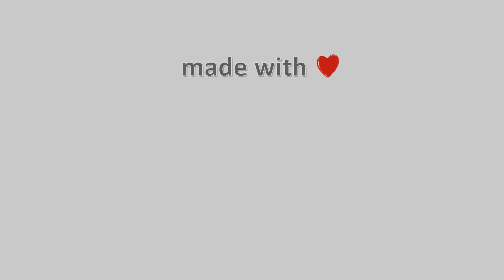18-October-2022, Χάνια Πηλίου Timelapse, Timelapses.gr 🇬🇷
Η κάμερα είναι εγκαταστημένη στα Χάνια Πηλίου στα 1200μ. υψόμετρο στο φιλόξενο ξενοδοχείο Chania Hotel με προσανατολισμό βόρεια βορειοανατολικά. Βλέπουμε τον κεντρικό δρόμο που οδηγεί στα Χάνια και το χιονοδρομικό κέντρο.
Ιδιοκτησια: Μeteo Thessalia Team